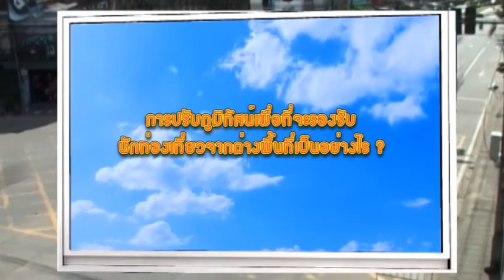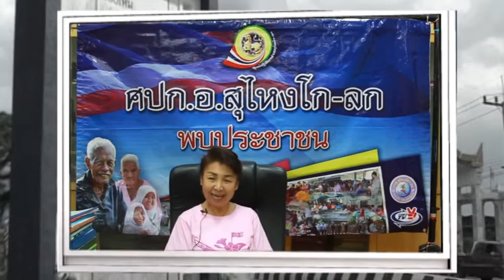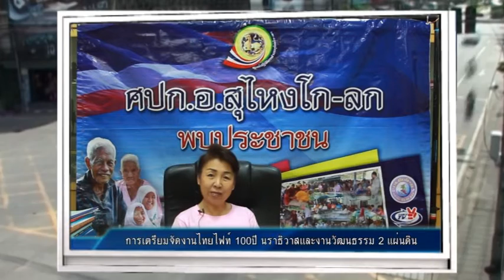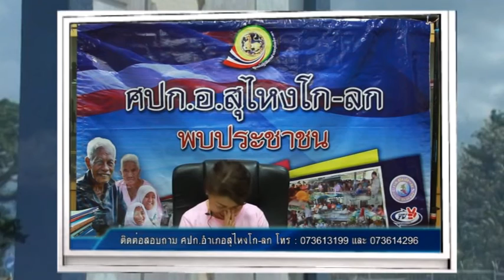19/08/58 รายการ ศปก.อ.สุไหงโก-ลก พบประชาชน EP.22 ตอน ไทยไฟท์ 100 ปี นราธิวาส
ศปก.อ.สุไหงโก-ลกห่วงใย ใส่ใจ ใกล้ชิดประชาชน

เครดิต: เคเบิ้ลสุไหงโก-ลก/สวท.สุไหงโก-ลก
เรียบเรียง : พี่เจน สวท.
ข้อมูลเนื้อหา : พี่เจน สวท.
เนื้อภาพ : พี่เอก สวท, ซัน เคเบิ้ล
ตัดต่อ : ซัน เคเบิ้ล.